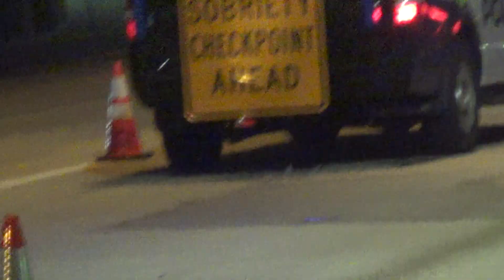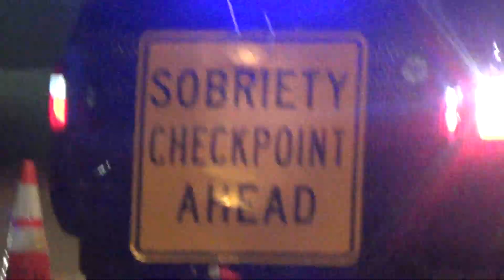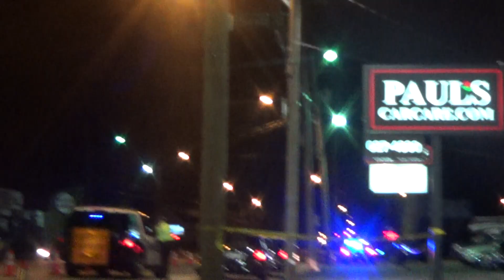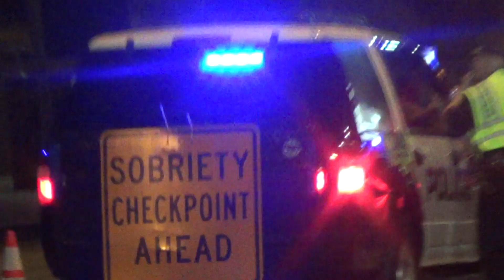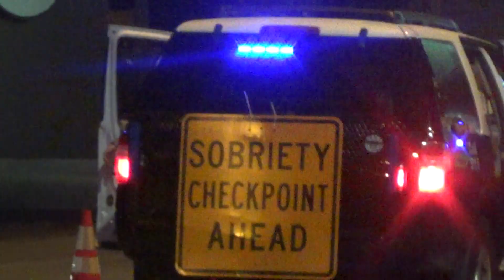2014 07 26 Police Checkpoint in Manchester 2/9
A police checkpoint in Manchester, NH southbound on Elm Street near the Queen City bridge. Held in the name of catching and reducing the number of drunk drivers on the roads, these suspicionless checkpoints more often result in numerous motor vehicle violations and citations being issued.
Filmed using a Sony HDR-CX230 by Manic